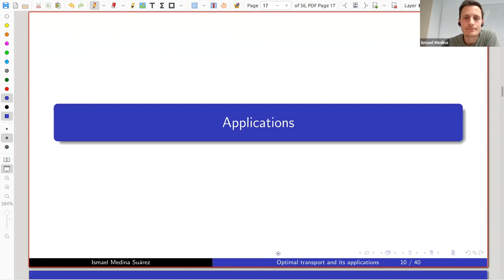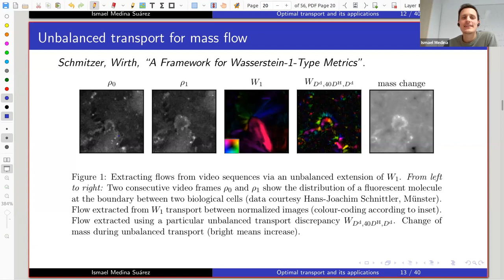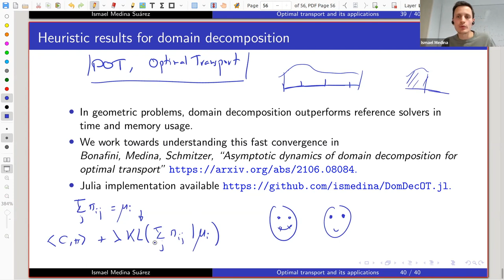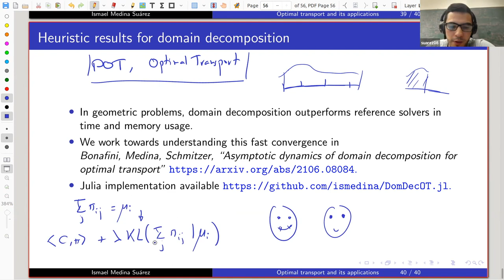Institute Seminar | Ismael Medina | 2021-11-30 | 1/2 Presentation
TITLE: Optimal transport and its applications by Ismael Medina, Göttingen University (Germany)

Ismael is a doctoral student in the Optimal Transport Group led by Prof. Bernhard Schmitzer at the University’s Institute of Computer Science.

Optimal transport (OT) is the problem of moving the mass of a probability measure μ to match another probability measure ν in an optimal way with respect to some cost. This problem induces a distance in the space of probability measures with a wide range of applications, both within math (partial differential equations, optimization, statistics, etc.) as well as in other disciplines (image processing, data science, economics, biology, etc.).

In this talk Ismael will first lay the foundations of optimal transport. Then some of the numerical methods for solving the OT problem will be discussed, including the domain decomposition algorithm for (entropic) OT, a fast and parallelizable method for big OT problems. Last, Ismael will review some of the applications of OT to other disciplines.

Untermarkt 20
D-02826 Görlitz